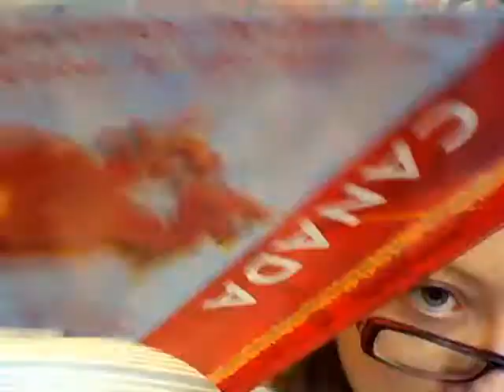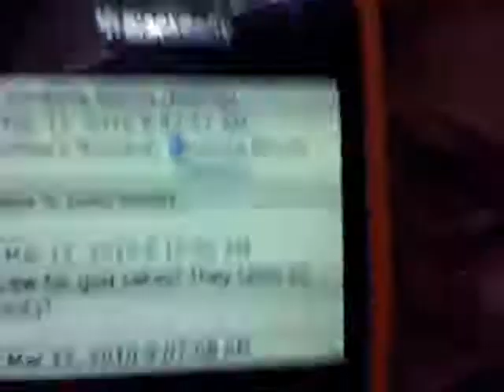Random Vlog.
Home and Bored and Hungry.
No life basically.
DAMN ANTIBIOTICS.
& I have a mumbling problem.